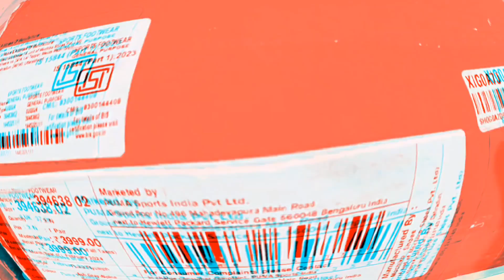Puma Flyumph @1083 🔥 Puma Flyumph Sneaker/Shoes Unboxing & Review | Best Shoes Under 1000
Puma Flyumph @1083 🔥 Puma Flyumph Sneaker/Shoes Unboxing & Review Puma Sneakers Review

Query Solved 👉

Puma Flyumph Sneaker
 Flipkart Puma Sneaker Unboxing
 Puma Sneaker At Lowest Price
 Puma Shoes At Lowest Ever
Puma Shoes Offer
shoes
sneaker
puma haul
Best puma shoes
best puma sneaker for men
 shoes haul 2024
UnboxAdda puma
 unboxing
Puma